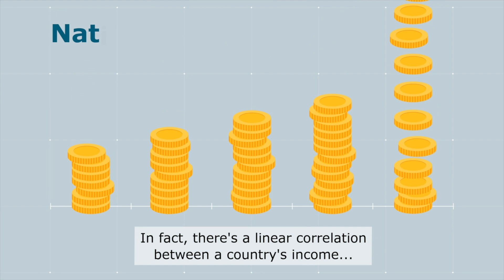Sufficient and sustainable proteins for everyone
Wageningen University & Research created this video in 2022 for the WUR G.O. Protein Transition Campus Tour. The aim of this tour was to learn more about WUR’s activities related to the protein transition, in a fun way and on campus. ‘Do we have enough protein to feed the world population in 2050? And what will actually be on our plates?’
The tour is no longer available, but the content is.